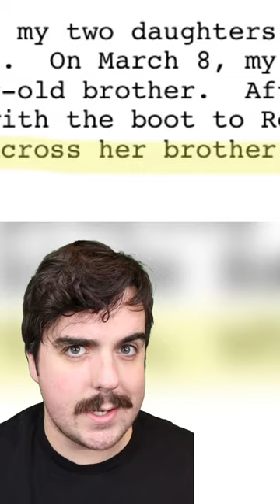Cursed Barbie Toy!!! 😱